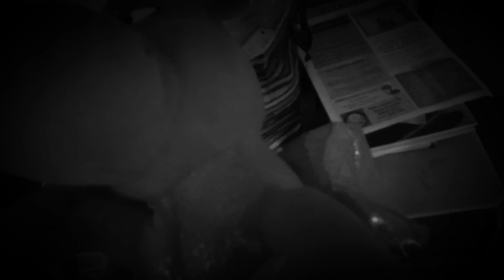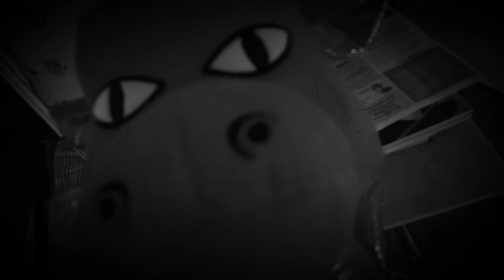Plv dragon rises again!!!!